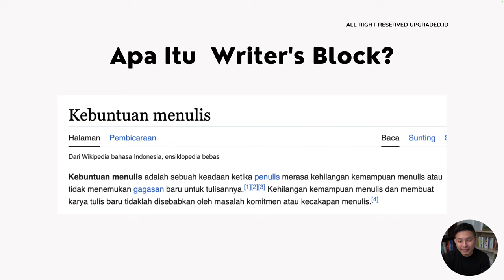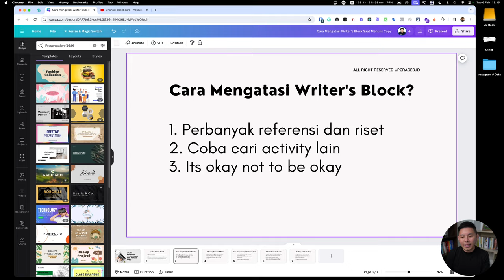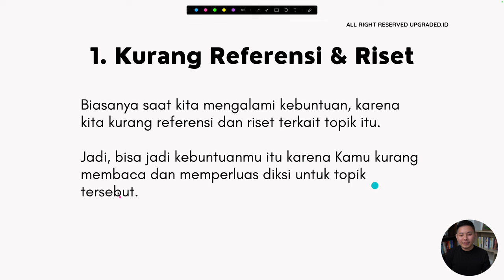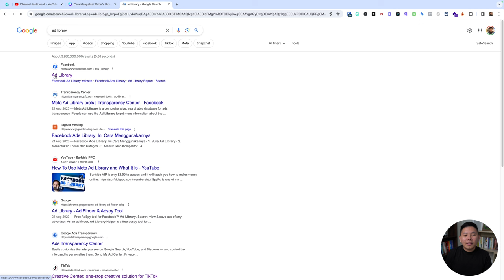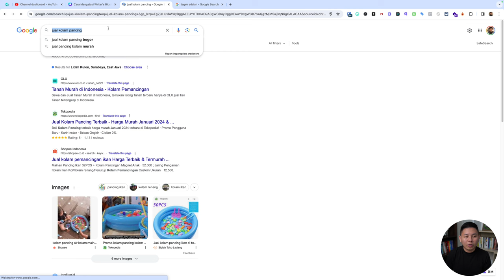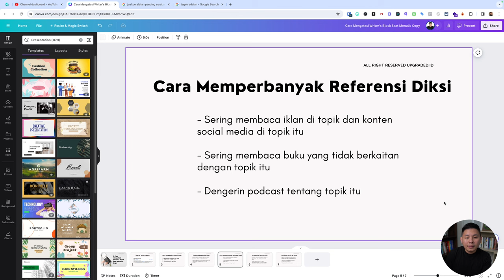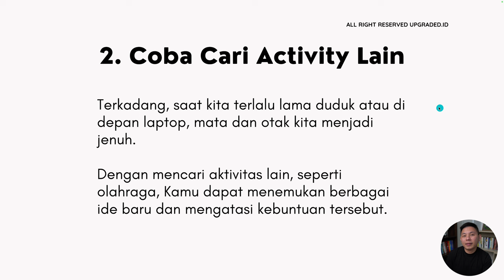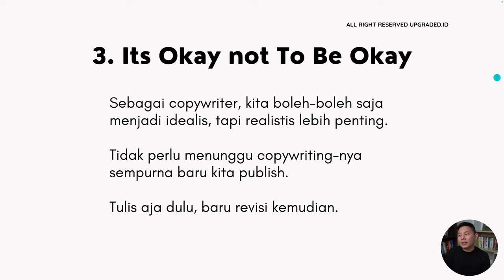3 Cara Mengatasi Writer's Block Saat Menulis Copy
Writer's block adalah hal umum yang dialami oleh banyak penulis, termasuk mereka yang fokus dalam menulis copy. Salah satu cara efektif untuk mengatasi writer's block saat menulis copy adalah dengan melakukan brainstorming. Cobalah untuk menulis ide-ide yang muncul tanpa memikirkan kualitasnya terlebih dahulu.

Hal tersebut dapat membantu mengatasi 'pikiran buntu' untuk memunculkan ide-ide yang lebih kreatif. Selain itu, memberi diri waktu untuk beristirahat juga penting. Jika Anda merasa terjebak, beranjaklah dari tempat duduk Anda dan lakukan aktivitas lain yang menyegarkan pikiran, seperti berjalan-jalan, berolahraga, atau mendengarkan musik.

CHAPTER :
00:00 Pembukaan
00:25 Judul
00:56 Share Screen
01:08 Apa itu Writer's Block?
01:53 Cara Mengatasi Writer's Block?
02:34 1. Kurang Referensi dan Riset
03:17 Cara Memperbanyak Referensi Diksi
04:04 Ad Library
06:35 2. Coba Cari Activity Lain
07:06 3. Its Okay not To Be Okay!
08:09 Penutup